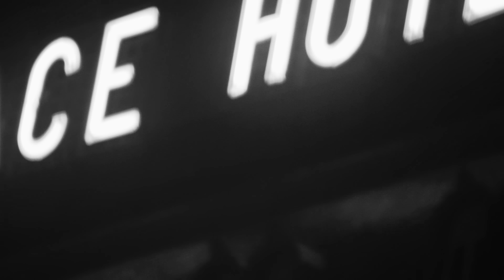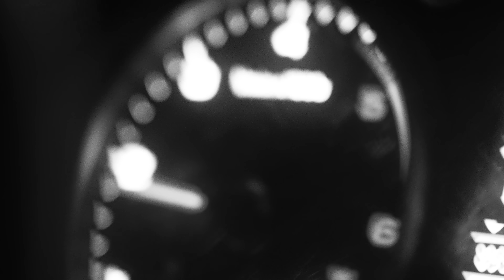ISRAEL B, LOWLIGHT, GLOOSITO - MIEDO Y ASCO EN MADRID (VISUALIZER)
Visualizer oficial de "Miedo y asco en Madrid ft Gloosito" de Israel B. Ya disponible en plataformas